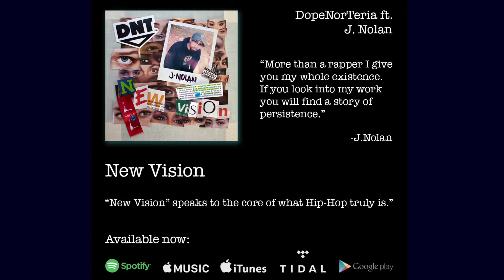Black Tech is the Future and I Wrote a Song About It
Follow J.Nolan